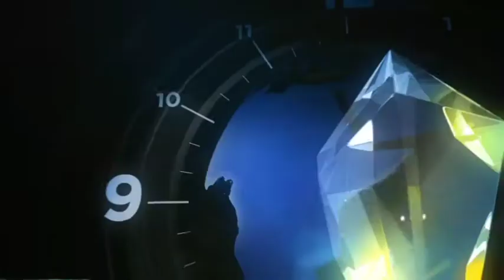कोरोनावायरस को लेकर 22 मार्च को जहाँ पुरे देश में जनता कर्फ्यू रहेगी